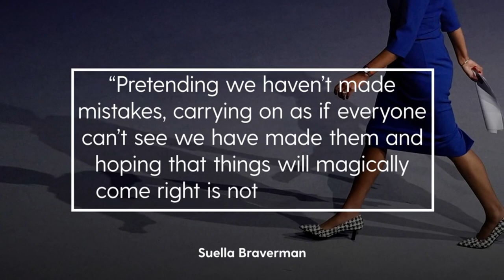Suella Braverman abandons Liz Truss: Resigns as Home Secretary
Suella Braverman abandons Liz Truss: Departs as Home Secretary | Liz Truss's embattled premiership has been rocked by the departure of Suella Braverman as Home Secretary. A Home Office source confirmed that Ms Braverman was out after the Prime Minister made a last-minute cancellation of a trip out of Westminster on Wednesday. Ms Braverman is a figure-head of the right in the party and the exit of a former Tory leadership candidate will create further challenges for Ms Truss as she struggles to maintain her grip on power. The Guardian, which first reported her departure, said that former transport secretary Grant Shapps, a major backer of Rishi Sunak for the Tory leadership and a critic of Ms Truss, was being lined up to succeed Ms Braverman. The Sun reported that Ms Braverman was sacked, but this has not been confirmed officially.